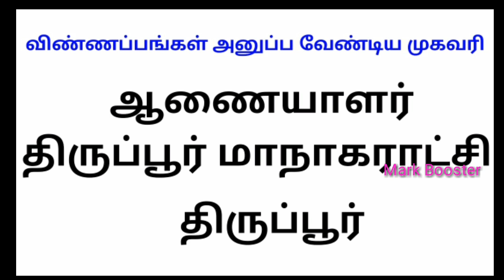தமிழ்நாடு அரசு நகராட்சி துறையில் வேலைவாய்ப்பு 2020 |Permanent Job| Tamilnadu Government Jobs 2020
Application Form